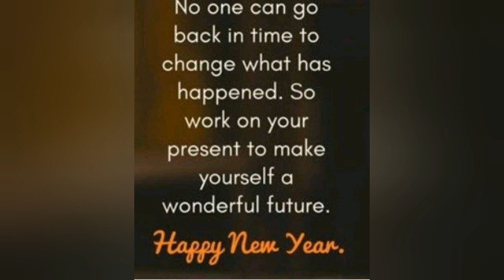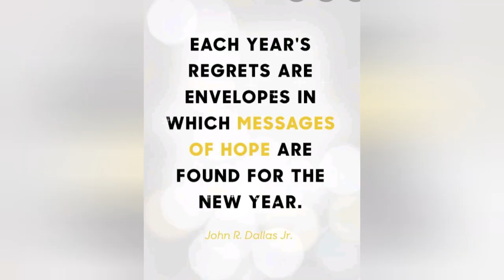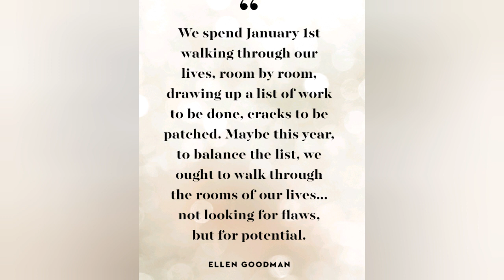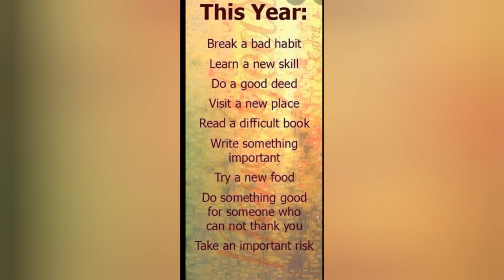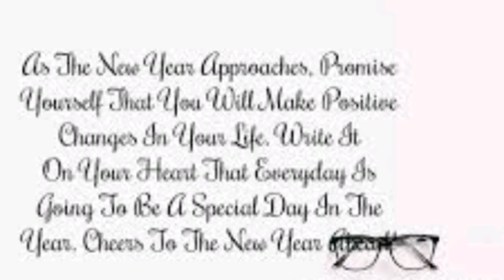Last Video Of 2019 #20 Best New Year Quotes Happy New Year New Year2020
Hello viewers Happy new year to all.in this video i have shared with u guys best 20 qouts for new year to wish ur loved ones new year.
Last Video Of 2019
20 Best New Year Quotes
Happy New Year

New Year2020